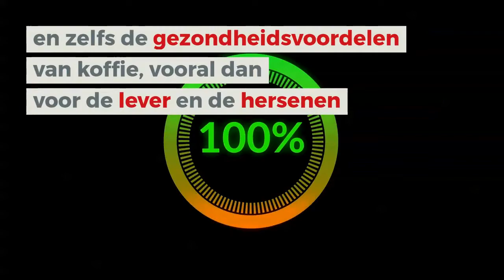Koffie: niet meer dan zes kopjes per dag!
Hou je van een kopje koffie? Koffie is goed voor de gezondheid ..., maar overdrijf niet!